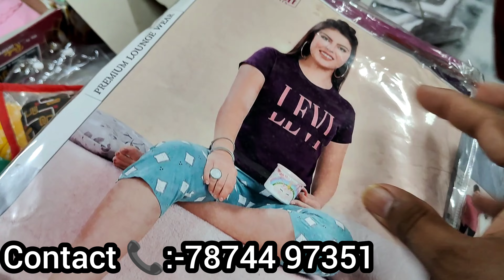Rs:-8🔥/घर बैठे बैठे माल मगाई ऐ Cash On Delivery PE/Ahmedabad Hosiery Manufacturer/Hosiery Wholesaler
Rs:-8/Ahmedabad Hosiery Manufacturer/Ahmedabad Hosiery Wholesaler/Hosiery wholesale Market

Shop Address 👇

Neha Hosiery
Shop No:- 9-10, Shree Harekrishna Saheb Shopping Centre, Nr. Bhilwas water  Tank,  Ambawadi, Sardarnager, Ahemdabad..

Ahmedabad  Hosiery Manufacturing

Sukribe my chhenal

Bra
penty
Sllep
short
Garments
Night dress
Leggings
herem
Capri
Bra
penty
Sllep
short
Garments
Night dress
Leggings
herem
Capri